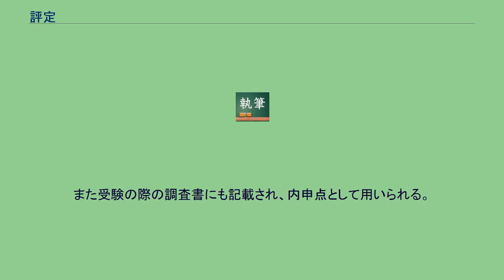評定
評定 評定（ひょうてい） 評定（ひょうじょう） 評定（ひょうてい）とは、物事の成績・質・価値・等級などを決定すること、または決定した成績のことである。
評価と意味合いが似ているが、評定は「様々な評価を総合して最終的に定めた値踏み」というニュアンスで理解するのが適当であろう。
評定は3段階、5段階、10段階など、いくつかの段階にわけてつけられるのが一般的である。
段階を表すには、数字（1,2,3,4,5…）、アルファベット（A,B,C…）、記号（◎,○,▲,△…）や、これらとともに+・−を組み合わせたり（B-, A++）、ダッシュを使用したり（B′）するなど場面によって様々であり、また数字やアルファベットは、その場面によってどちらが優等であるかも異なるため、一概に記号のみを見て評定を理解することは難しい。
従って、大概は評定の記号の意味を説明するための表や注釈が添付されている。
学校における評定は、3段階・5段階を用いることが多い。
教師は学習の様子、宿題、定期考査の結果などを資料として児童・生徒を評価し、評価した結果を総合して評定を決定する。
公立学校においては、このときの評価資料を評価する方法として2000年ごろから絶対評価が用いられている。
評定は学期ごとに通知表に記載されて児童・生徒やその保護者に通知される他、学年末に指導要録に記録され、保存される。
また受験の際の調査書にも記載され、内申点として用いられる。
国立教育政策研究所 評価規準の作成、評価方法等の工夫改善のための参考資料 2011